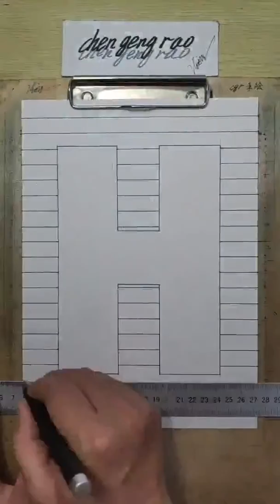Today's April Fool's Day, where is the difference between this painting and printing?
Today's video is[ Today's April Fool's Day, where is the difference between this painting and printing?]
I saw her pretty on the Internet, so I drew her down, would you like it? Have you ever thought about drawing your favorite paintings?
Hope you like my paint.